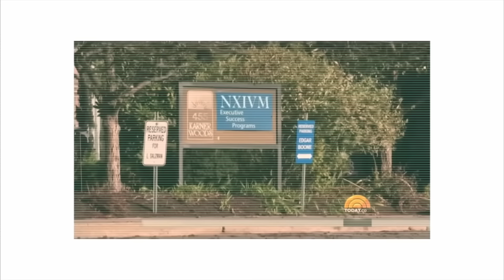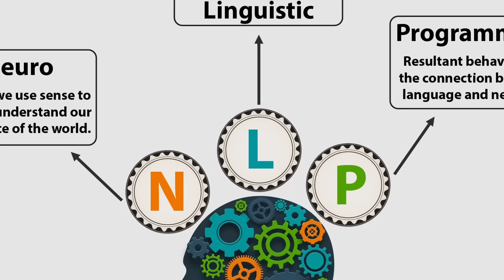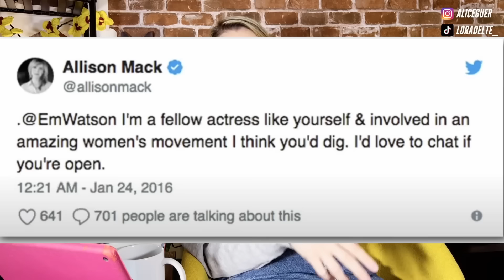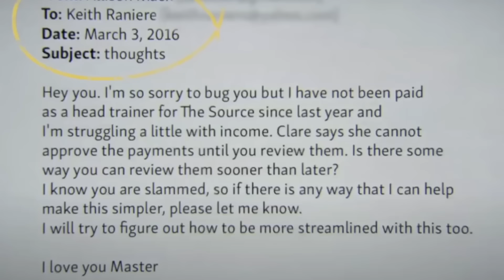ALLISON MACK: Nella SƎTTA più inquietante degli Stati Uniti. Nexium!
➡️ La maglietta che indosso è di PAMPLING 👕 Per questa settimana tutte le t-shirt sono a 7,99 euro!
Allison Mack è nata da genitori americani nel 1982 nella Germania occidentale, suo padre era un cantante lirico e sua madre un insegnante.
Dopo che suo padre ha terminato il tour in Germania, si sono trasferiti a Long Beach in California e Allison inizia a recitare alla giovane età di 4 anni partecipando a diversi programmi televisivi.
A 14 anni ha recitato in Settimo Cielo.
Ha recitato anche in diversi film importanti ma il ruolo che l’ha lanciata è stato quello che tutti ricordiamo, a 18 anni, e cioè Smalville come Chloe Sullivan.
Smalville era incentrato sulla figura di Clark Kent, una sorta di preaquel di Superman.

Allison interpretava una degli amici più stretti di Clark. Ad Allison piaceva molto interpretare il ruolo di Chloe infatti nei suoi video YouTube raccontava la sua esperienza sul set, un’esperienza molto piacevole.
Allison ha recitato in Smalville dal 2001 al 2011 e il successo dello show l’ha portata al successo nella sua carriera stimando un patrimonio netto di 7 milioni di dollari.
Ma mentre faceva da spalla a quello che sarebbe poi diventato Superman, Allison annunciava che sarebbe stata la spalla di uno dei leader di culto più nefasti della storia degli Stati Uniti, il suo nome era Keith Raniere.

Da quando Allison prometterà eterna fedeltà a Nexium, la sua vita inizierà a sgretolarsi, avendo conseguenze devastanti.